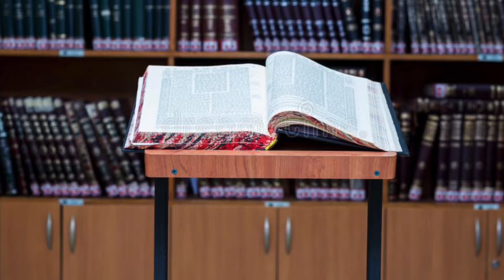Tanya (Hebrew) Rav Eliyahu Gadaev 5784